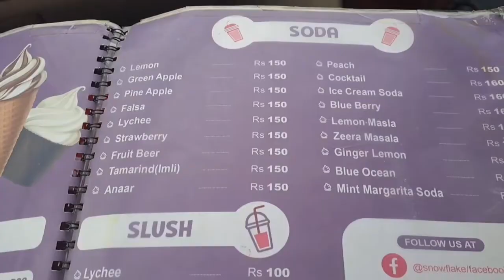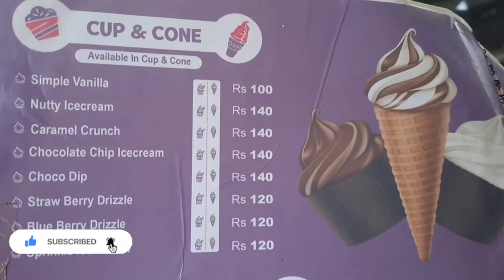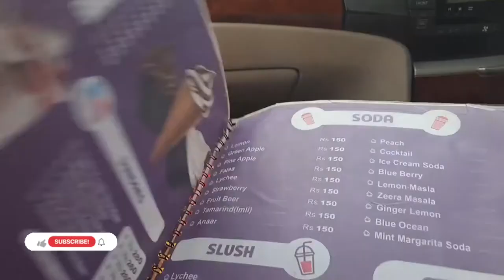لوگ بیوقوف بنتے جائے گئے اور یہ بناتے جائے گئے |Snowflake Ice Cream | Quetta Ice Cream Vlog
لوگ بیوقوف بنتے جائے گئے اور یہ بناتے جائے گئے |Snowflake Ice Cream | Quetta Ice Cream Vlog | Ice Cream Spot Review In Pakistan#sidravlogger sidravlogs vlogwithsidra @vlogwithsidra